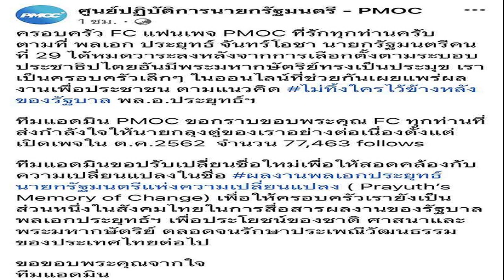เพจ PMOC ขอเปลี่ยนชื่อใหม่ เผยแพร่ผลงาน 'ประยุทธ์' เพื่อประโยชน์ต่อชาติ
เพจหนุน ‘ประยุทธ์’ PMOC ขอเปลี่ยนชื่อเป็น “ผลงานพลเอกประยุทธ์นายกรัฐมนตรีแห่งความเปลี่ยนแปลง” เพื่อประโยชน์ต่อชาติ

วันที่ 2 ก.ย. 2566 ผู้สื่อข่าวรายงานว่า เพจเฟซบุ๊ก ศูนย์ปฏิบัติการนายกรัฐมนตรี หรือ PMOC ที่สนับสนุนการทำงานรัฐบาล พล.อ.ประยุทธ์ จันทร์โอชา อดีตนายกรัฐมนตรี โพสต์ข้อความขอเปลี่ยนชื่อจากศูนย์ปฏิบัติการนายกรัฐมนตรี เป็น “ผลงานพลเอกประยุทธ์นายกรัฐมนตรีแห่งความเปลี่ยนแปลง” (Prayuth’s Memory of Change)
โดยมีเนื้อหาว่า “ครอบครัว FC แฟนเพจ PMOC ที่รักทุกท่านครับ ตามที่พลเอก ประยุทธ์ จันทร์โอชา นายกรัฐมนตรีคนที่ 29 ได้หมดวาระลงหลังจากการเลือกตั้งตามระบอบประชาธิปไตยอันมีพระมหากษัตริย์ทรงเป็นประมุข”

“เราเป็นครอบครัวเล็กๆ ในออนไลน์ที่ช่วยกันเผยแพร่ผลงานเพื่อประชาชน ตามแนวคิด ไม่ทิ้งใครไว้ข้างหลังของรัฐบาล พล.อ.ประยุทธ์ฯ “ทีมแอดมิน PMOC ขอกราบขอบพระคุณ FC ทุกท่านที่ส่งกำลังใจให้นายกลุงตู่ของเราอย่างต่อเนื่อง ตั้งแต่เปิดเพจใน ต.ค.2562 จำนวน 77,463 follows”

“ทีมแอดมินขอปรับเปลี่ยนชื่อใหม่เพื่อให้สอดคล้องกับความเปลี่ยนแปลงในชื่อ ผลงานพลเอกประยุทธ์นายกรัฐมนตรีแห่งความเปลี่ยนแปลง ( Prayuth’s Memory of Change) เพื่อให้ครอบครัวเรายังเป็นส่วนหนึ่งในสังคมไทยในการสื่อสารผลงานของรัฐบาลพลเอกประยุทธ์ฯ เพื่อประโยชน์ของชาติ ศาสนาและพระมหากษัตริย์ ตลอดจนรักษาประเพณีวัฒนธรรมของประเทศไทยต่อไป”